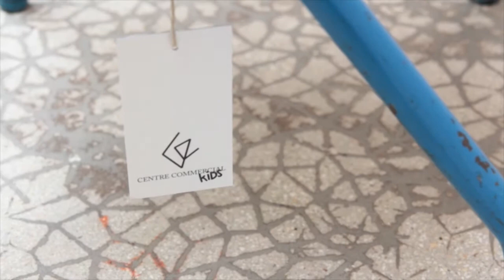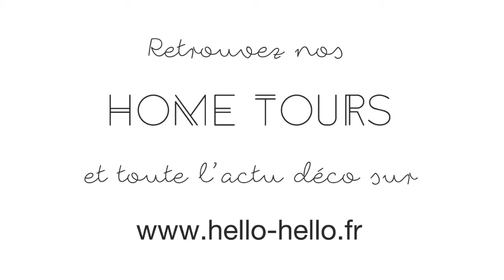Centre Commercial Kids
Hëllø vous emmène là la découverte de la version kids de l'e-shop éthique Centre Commercial.

→ Soyez les premiers à découvrir nos nouveaux home tours et nos nouvelles adresses en vous abonnant à notre chaîne

→ Retrouvez tous nos home tours, actu déco, food, kids & travel sur le blogzine